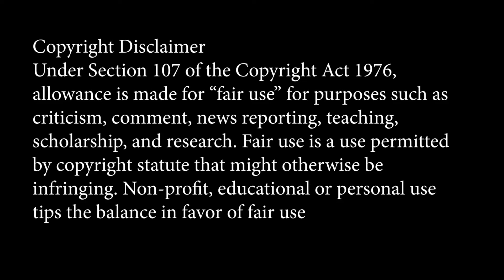BELIEVER 2018 Korean movie | oliveechi Recommends Tamil - Episode 214